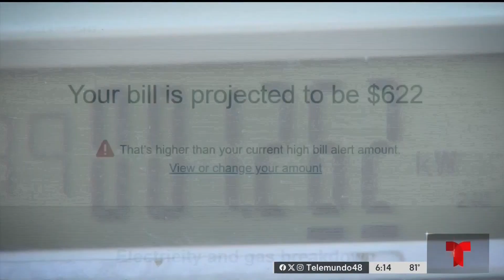Aprueban cambio en la forma en que se calculan las facturas de energía eléctrica en California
Para la mayoría de las personas, el cargo será de $24,15 al mes y pagarán la instalación y el mantenimiento del equipo necesario para transmitir electricidad a los hogares.